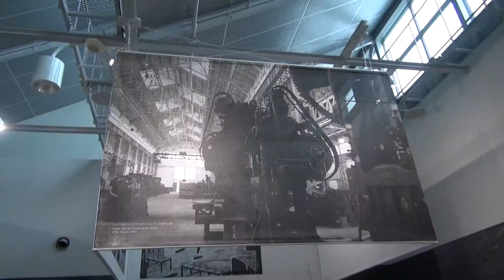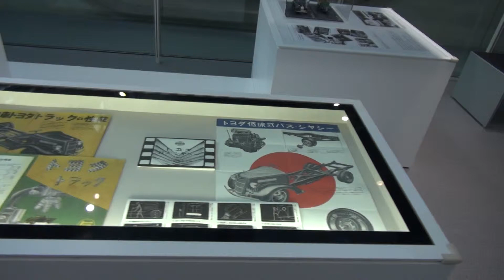4YB【手と目と耳を総動員して楽しんできた自動車技術の進化！】◆トヨタ産業技術記念館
◆「自動車館」本物の機械を動かして、自動車のしくみや生産技術の歴史を紹介する生産工程の実演は迫力満点でした。

〆：過去から現在、そして明日への自動車技術の進歩を、さまざまな角度から紹介しているのがこの自動車館で、延べ7,900平方メートルあるそうです。
「材料試験室・試作工場」、「自動車のしくみと構成部品」、「自動車技術」、「生産技術」など4つのゾーンから構成されていて、映像やボタン操作で動く本物の機械とカットモデルも多いので、動きを確認したり、音で実感を深めたり、手と目と耳を総動員して楽しんできました。
♪BGM＝Far The Days Come
アーティスト：Letter Box
ジャンル：アンビエント/5:05
1970年頃には、『ユニメート』という油圧式のロボットが使われていて、格好はまるで戦車の砲台のような格好をしており、設置スペースも大きいものでした。
その後、1980年頃から多関節で高性能の電動式ロボットが出てきて、産業用ロボットもどんどん進化してきて、今では当たり前のように、ボデーの溶接ラインや塗装ラインに電動式ロボットが導入されていますが、この念館では懐かしい油圧式のものから、昨年新たに設置した2000年代までのロボットが展示してありました。

最近では、ジャンプや走れる二足歩行のすばらしいロボットや、今後お世話になるかもしれない介護ロボットなど、どんどん進化していますので、鉄腕アトムのようなロボットが、身近で活躍するのもそう遠くないかもしれませんね。